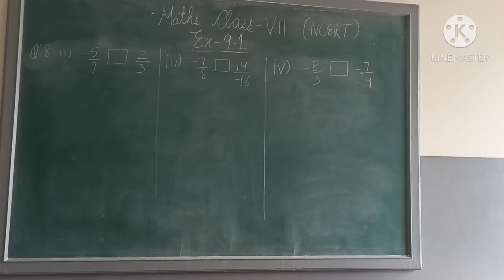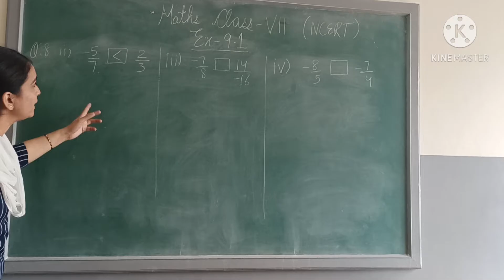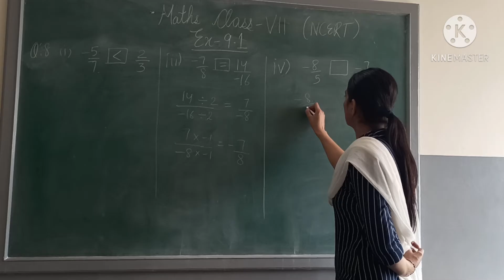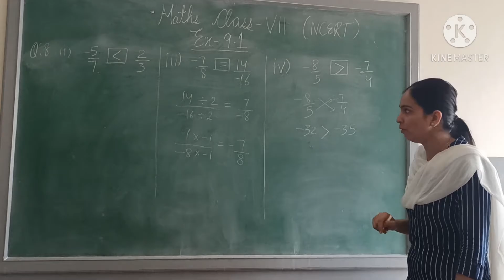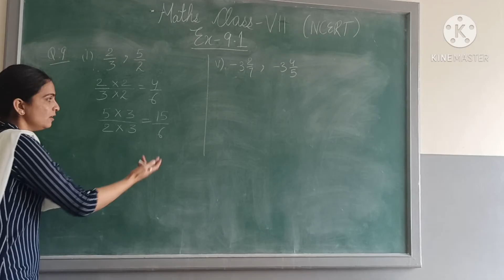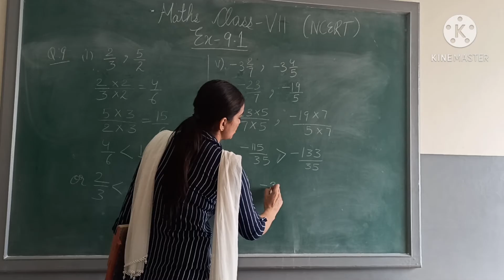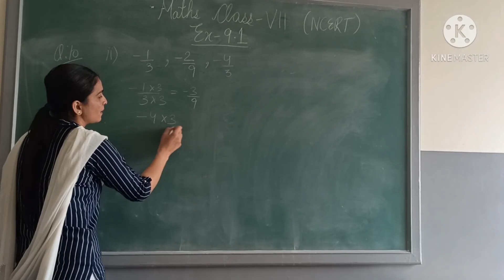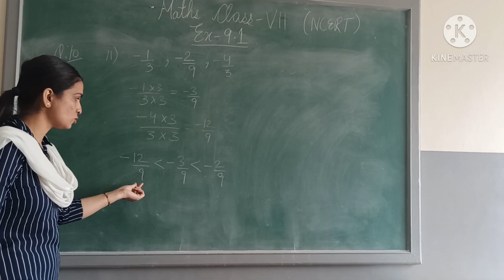Maths Class-VII Ch-9 Ex-9.1 Q:8,9,10